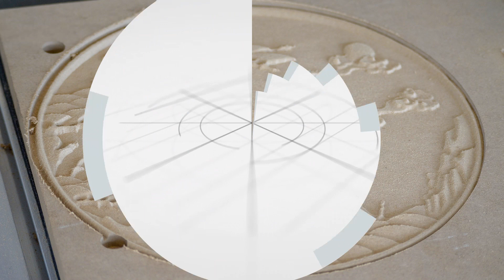Leapion Laser Machine-CNC double heads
Hi, this is Ada from Shandong Leapion Machinery CO., LTD. Our company is a professional and big manufacturer of cnc router&laser machine and cnc router from China.
Leapion Machinery Company is in 2126 Kejia Road, High-tech Zone, Jinan City, Shandong Province, China

Main products: laser cutting machine, laser welding, laser cleaning, laser marking, CNC Router, CO2 laser machine.
Application